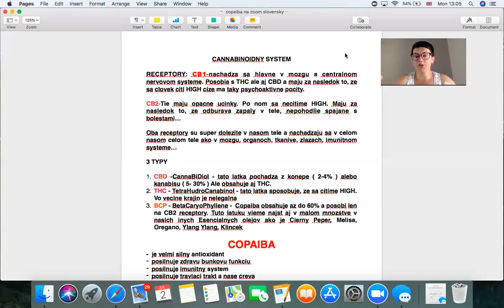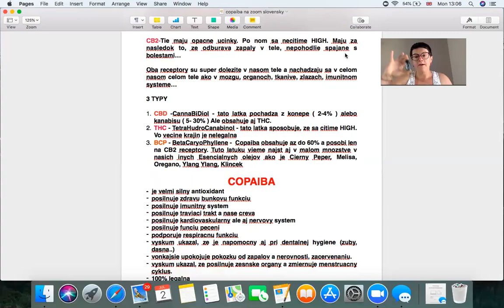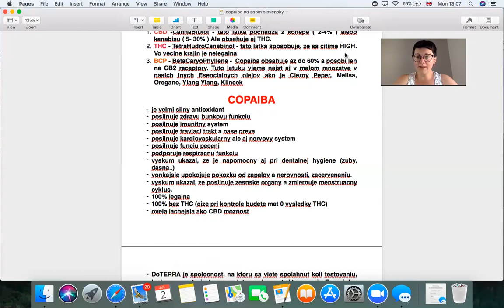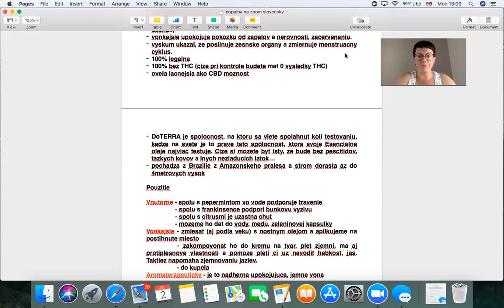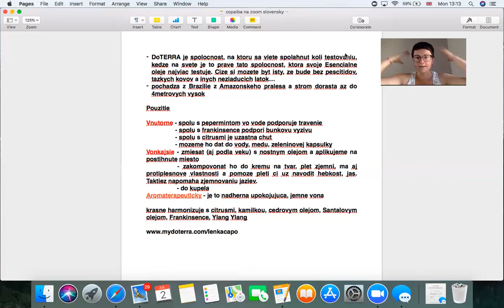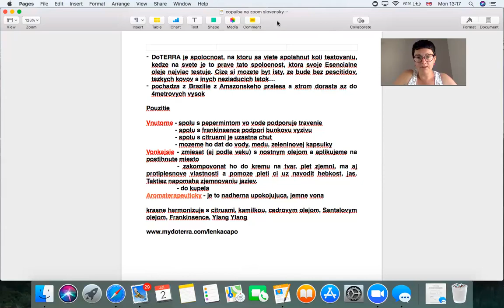Copaiba Esenciálny olej doTERRA